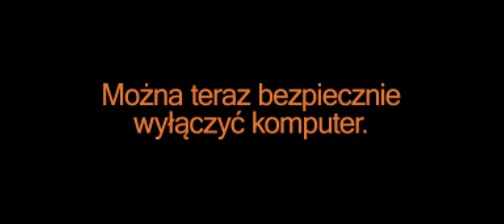The OC - Mój Ulubiony Serial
Moja Lista:
Phoenix - Run, Run, Run
The Perishers - Nothing Like You and I
Sufjan Stevens - For The Windows in Paradise
Sufjan Stevens - To Be Alone With You
Cartwheels - Reindeer Section
Death Cab for Cutie - A Movie Script Ending
Keane - Walnut Tree
Placebo - Running Up That Hill
Rooney - I’m Shakin’
The Killers - Smile Like You Mean It
The Album Leaf - Twentytwofourteen
Aqueduct - Hardcore Days & Softcore Nights
Aqualung - Strange And Beautiful
Pinback - Fortress
Athlete - Tourist
Alexi Murdoch - Orange Sky
Bloc Party - Blue Light
Flunk - Play
Get Cape. Wear Cape. Fly - Once More With Feeling
Gwen Stefani - Cool
Interpol - Specialist
Jose Gonzalez - Crosses
Modest Mouse - Float On
Mojave 3 - Bluebird of Happiness
Ryan Adams - Wonderwall
Sam Roberts - No Sleep
Ashtar Command - Into Dust
South - Paint The Silence
Thom Yorke - Black Swan
The Thrills - Saturday Night
The Walkmen - Little House of Savages

IRC:
irc.pirc.pl /